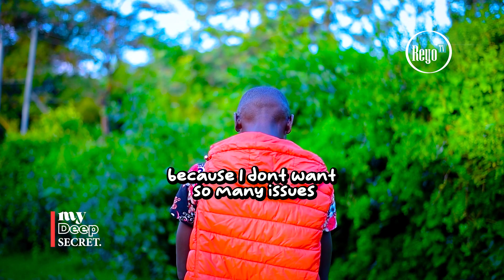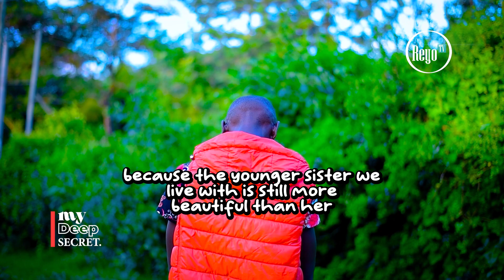I SLEPT WITH MY WIFE'S SISTER | I DON'T PROPOSE THIS 😭 | REYO TV | EPISODE 214